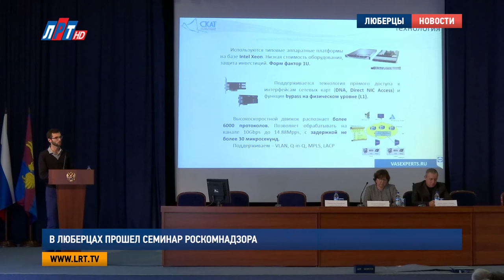В Люберцах прошел семинар Роскомнадзора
Очередной семинар Роскомнадзора прошел в здании люберецкой администрации. Участники совещания обсудили проблемы взаимодействия провайдеров и управляющих компаний. Детально были рассмотрены вопросы размещения средств и линий связи в многоквартирных домах.

В открытом очном семинаре управления Роскомнадзора приняли участие руководители различных организаций Подмосковья, предоставляющих услуги связи. В начале заседания рассмотрели вопросы взаимодействия операторов с уполномоченными государственными органами, которые осуществляют  оперативно-розыскную деятельность. Основной темой стало внедрение за счет операторов специальных технических средств, предназначенных для работы ФСБ.

Александр Золотов, представитель 12-го центра ФСБ России
"Оператор при получении лицензии обязан согласовать план реализации СОРМ в течение 3 месяцев, в соответствии с которым по пунктам выполнять его. Да, конечно, вещь достаточно дорогостоящая для оператора по большому счету, но она необходима и нужна".

Затем участники встречи перешли к обсуждению проблем, возникающих у интернет - провайдеров и управляющих компаний. В соответствии с требованием жилищного законодательства, оборудование, которое подключается провайдерами, устанавливается в доме на общем имуществе. Решение об его установке может быть принято только собственниками на общем собрании.

Дмитрий Крючков, заведующий территориальным отделом No 22 Госжилинспекции Московской области
"Собрание может проводиться общее по созыву любого из числа собственников этого многоквартирного дома. Если собственник выбрал любую компанию, которая предоставляет услуги интернета, связи, он может собрать общее собрание, провести, и, соответственно, они примут решение".

По словам представителя Госжилинспекции, на сегодняшний день в 43 тысячах домов столичного региона предоставляются услуги связи двумя и более интернет-провайдерами, соответствующее распоряжение дал губернатор Московской области Андрей Воробьев. Согласно проведенному мониторингу, подключить к услугам интернет-связи остается только 4 тысячи подмосковных домов.

Луиза Егиазарян. Кирилл Евгеньев. Дмитрий Родзянко